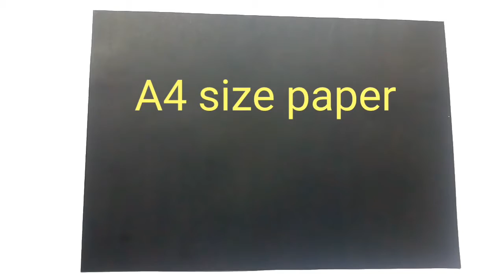scary box | Snake jumps out of gift box | How to make Snake scare box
Learn how to make a Snake jump scare box,
i.e. snake jumps out of gift box & pranks someone.🐍

Also watch 👇
🔹 Paper Spinner - youtu.be/ISJRh4azfS0
🔹Motor car - youtu.be/q2XAZQtn-ME
🔹Speed boat - youtu.be/Jhce4lB4ids
🔹Star - youtu.be/ISgQpNuL88g
🔹Paper Shirt - youtu.be/VWVScc9_o2A
🔹Paper tray - youtu.be/8eUVzMzrs6M